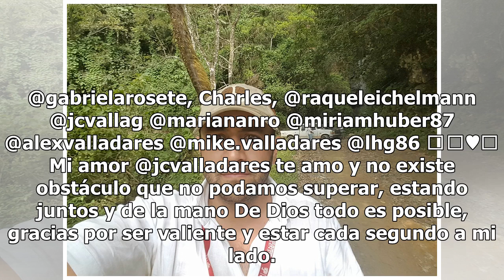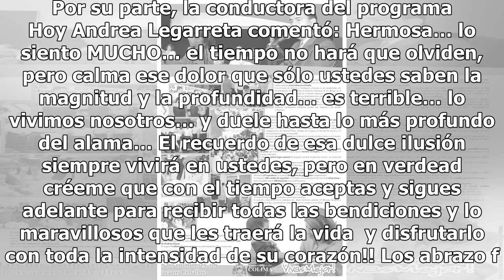Artistas envían condolencias a Ximena Navarrete en redes sociales (FOTO)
Hace unas horas la exreina de belleza Ximena Navarrete compartió una imagen con un desgarrador mensaje que sacudió al mundo del espectáculo. Ximena Navarrete está pasando uno de los momentos más difíciles de su vida, pues confirmó con gran dolor que perdió el bebé que estaba esperando con tantas ans...